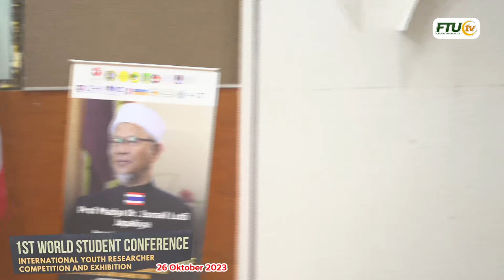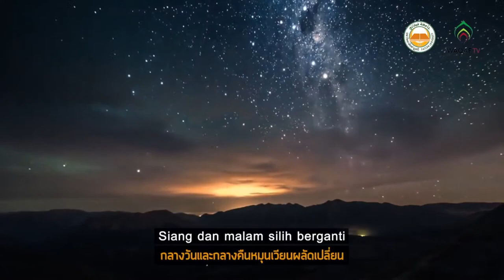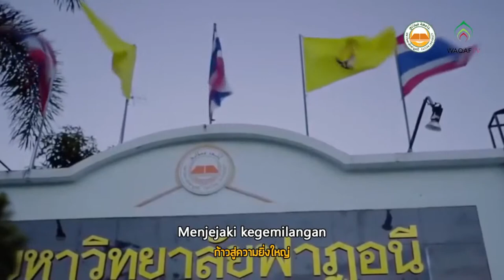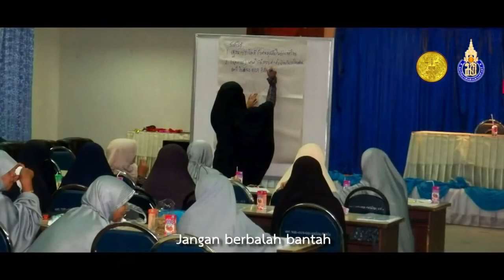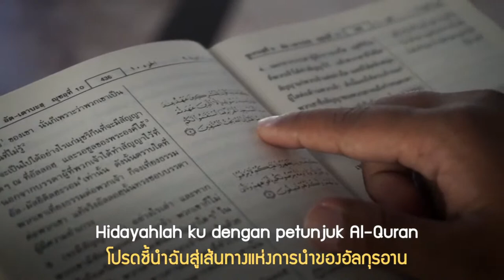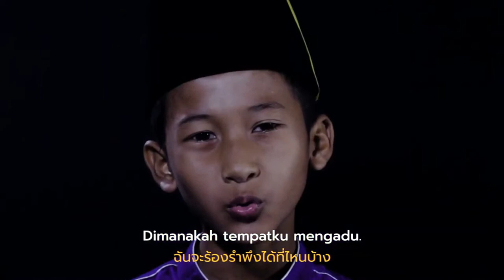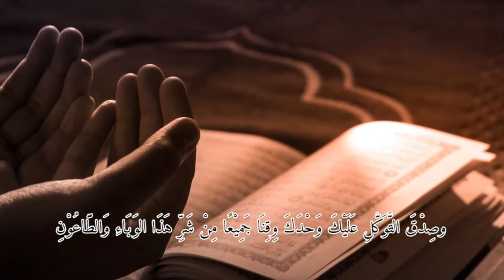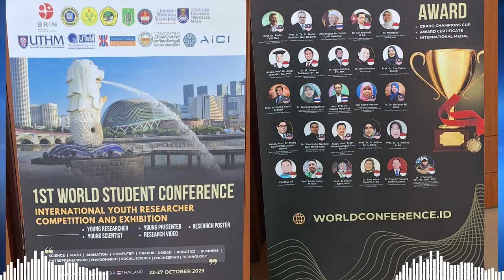1ST World Student Conference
1ST World Student Conference
International Youth Researcher Competition and Exhibition
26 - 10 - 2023 @ Fatoni University